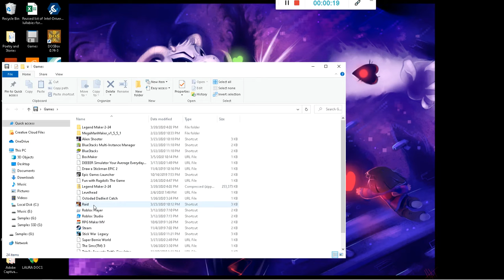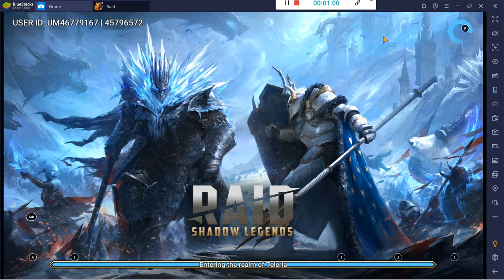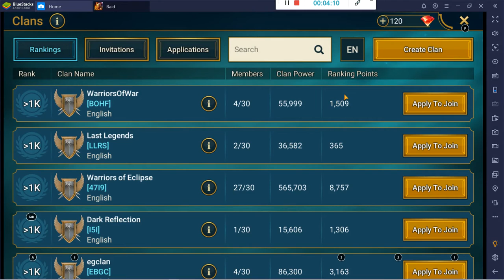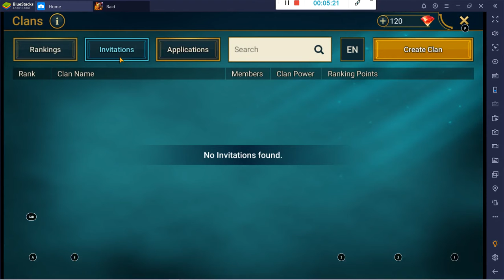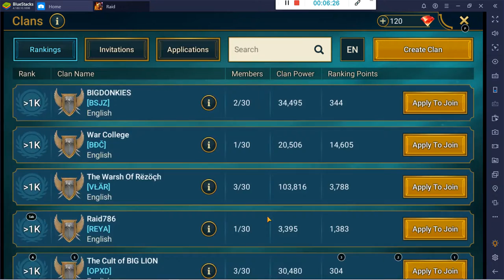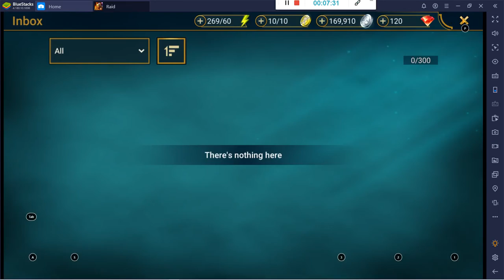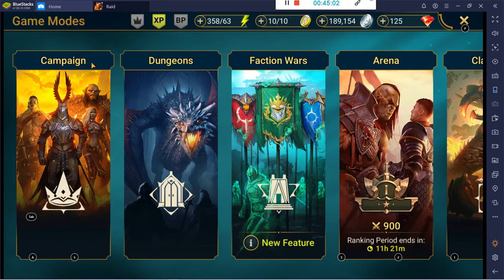Raid Part 7